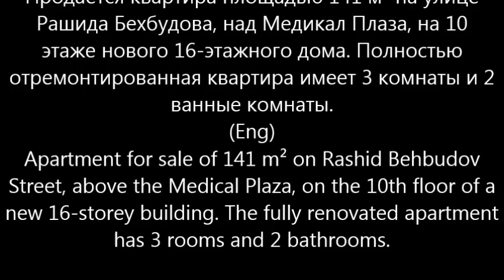28 Mayda 3 otaqli EV SATİLİR/Недвижимость в Баку /عقارات في باكو